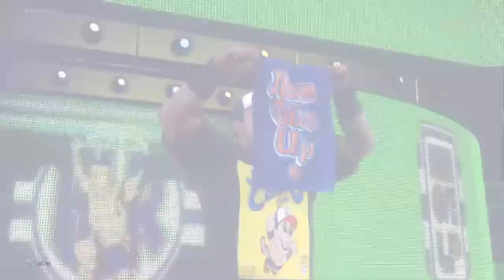WWE 2K20 AEW Championship|#4